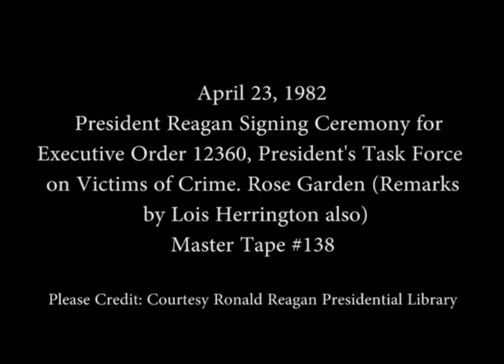President Reagan at the Signing Ceremony for Executive Order 12360 on April 23, 1982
Full Title: President Reagan at the Signing Ceremony for Executive Order 12360, President’s Task Force on Victims of Crime with Remarks by Lois Herrington in the Rose Garden on April 23, 1982

Access Restriction(s):Unrestricted
Use Restriction(s):Unrestricted